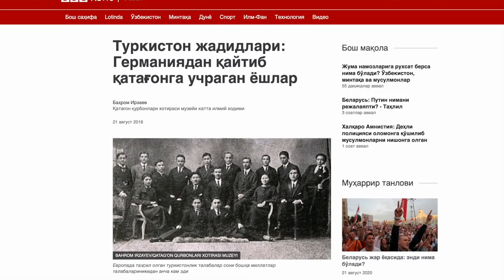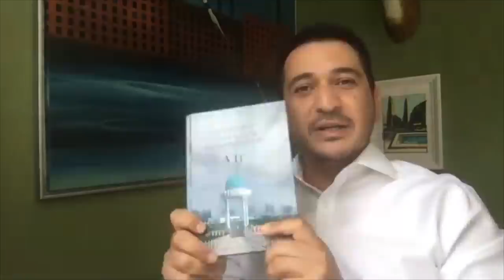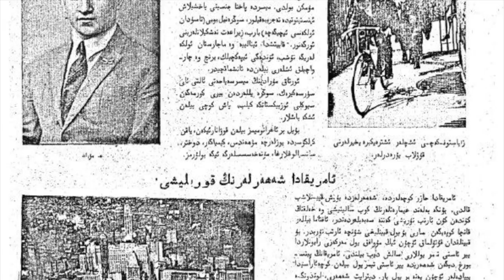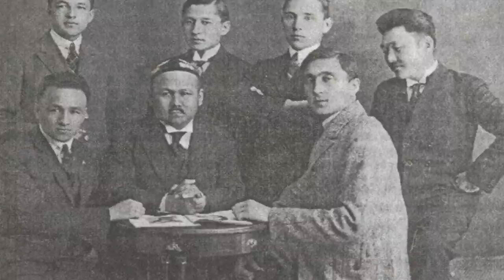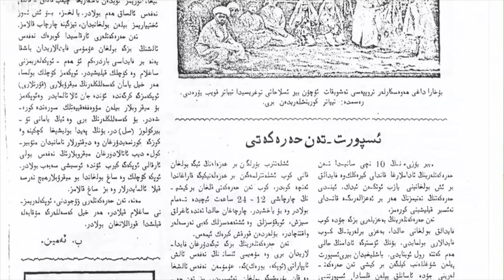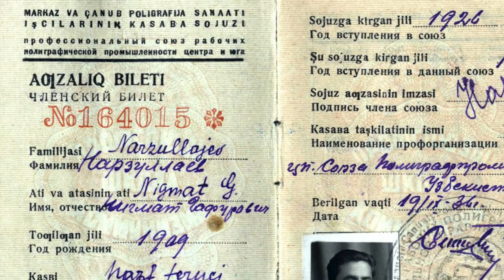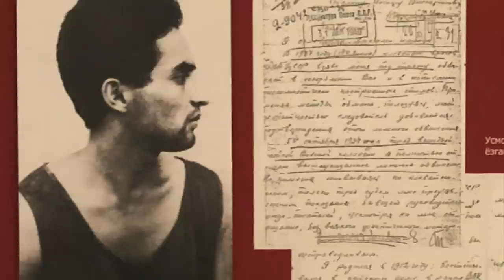Ўз ватандошини сотган хоинлардан қандай хулоса чиқарсак бўлади? - Qatag'on, Stalin, O'zbekiston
bbcuzbek uzbekistan BBC News O'zbek янгиликлар каналига хуш келибсиз!
31 август Ўзбекистонда қатағон қурбонлари хотирланадиган кун. Бу сана арафасида Би-би-си ўзбек хизмати Тошкентдаги Қатағон қурбонлари музейининг катта илмий ходими, доктор Баҳром Ирзаев билан ҳамкорликда бир туркум лавҳаларни чоп қилди. Мазкур лавҳаларда 1920 йилларда Германияда ўқиган Туркистон, Хоразм ва Бухоро ёшларининг ватанга қайтгач Сталин репрессиясига учрагани ҳикоя қилинади.

«Биз «Тарихнинг номаълум саҳифалари» номли китобимизнинг тўққизинчисини яқинда нашр қилдик. Бизнинг илмий ишларимиз олдига қўйилган бир шарт шуки, бу маълумотлар аввал ҳеч қаерда чоп қилинмаган маълумотлар бўлиши керак. Уларни архивлардан олганмиз ва қатағонга учраган ватандошларимизнинг оила аъзолари билан суҳбатларимиз асосида шакллантирганмиз,» - дейди Доктор Ирзаев.

Тарихда «Катта террор» дея ном олган 1937-38 йилги қатағонларда Совет Иттифоқи бўйлаб, баъзи рақамларга кўра, 1 миллион 3 юз мингдан ошиқ инсон ҳибсга олинган, улардан 700 мингга яқини отувга ҳукм қилинган. Улар ичида Ўзбекистоннинг зиёлилари: академиклар, иқтисодчилар, ўқитувчилар, шифокорлар, шоир ва ёзувчилар, ҳамда яна кўплаб ўз мутахассислигининг ёрқин намояндалари билан бир қаторда оддий харф таниган, ёки аввалроқ қулоқ қилинган инсонларнинг фарзандлари ҳам бор эди.

Сталиннинг шу кунгача мавҳум қолаётган мафкурасига кўра, суддан ташқари ўтказилган терговларда даҳшатли жисмоний ва руҳий қийноқлар қўлланилган, кўрсатмалар эса сохталаштирилган. Маҳаллий ҳукуматларга эса муайян сондаги кишиларни ҳибсга олиш режаси ҳам берилган эди.

Россиялик тарихчи Олег Хлевнюкка кўра, уруш таҳдидини сезган Сталин бу сиёсати билан ўз тасаввуридаги «бешинчи колонна»ни йўқ қилмоқчи эди. КГБга асос бўлган НКВД (Народный комиссарият внутренних дел СССР – СССР Ички ишлар халқ комиссарлиги) бу тозалашларни айнан урушга тайёргарлик билан изоҳлаган. Хлевнюк ёзишича, НКВДнинг маҳаллий бошқармаларидан бирининг бошлиғи ўз қўли остидагиларга «СССР Япония билан жанг қилмоқда, яқин орада Германия билан ҳам уруш бошланади» дея изоҳ берганди.

Шу йўсин НКВД Иттифоқ бўйлаб бу урушда Совет ҳукуматига қарши чиқиши мумкин бўлган ўз тасаввуридаги хавфни йўқ қилиш учун 5 миллион одамни отиб ўлдириш дастурини ишлаб чиққанди. Аслида эса, тарихий манбаларга кўра, фитна фақат Сталин ва НКВД тасаввурида мавжуд эди.

Хусусан, Германия манфаатларига жосуслик қилишда айбланган ва отилган ўзбекистонликларнинг ҳеч бирида бу айб ўз исботини топмаган ва улар кейинчалик Совет Иттифоқи ҳукумати томонидан оқланган.

Ибрат Сафо Доктор Ирзаев билан олиб борган суҳбатда қатағон қурбонлари ҳақида кўпроқ тадқиқот олиб бориш аҳамияти, бу йўлдаги қийинчиликлар, ўз ватандошларини сотган хоинлар ва қатағон сабаблари ҳақида гап кетади.